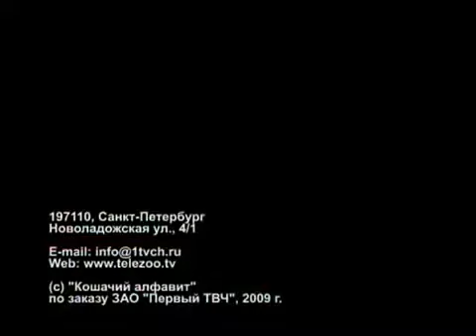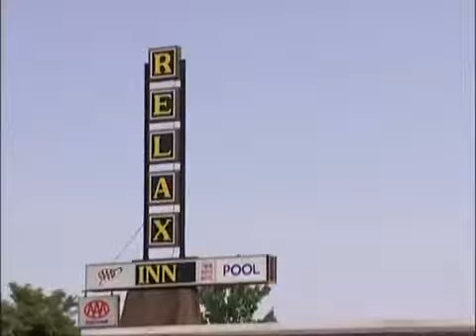Американский кёрл: особенности породы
Порода американский керл представила миру милых кошек с завитыми ушами. Вскоре после своего появления.

Сюжет о кошках с твердыми загнутыми ушками породы американский керл. В сюжете рассказывается об истории.

Главная особенность породы – загнутые ушные раковины, которым придумываются забавные названия, например,.